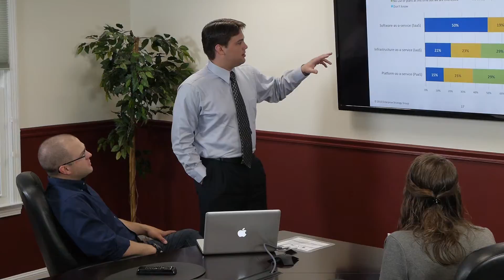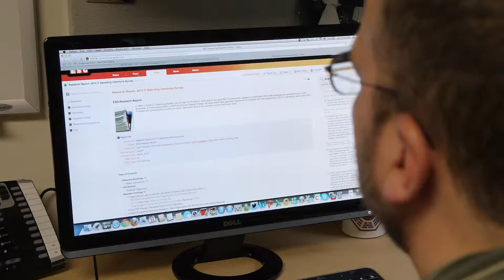ESG Subscription Benefits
Achieve all the great outcomes that you are hoping to get from your relationship with ESG.
We are dedicated to cultivating and sustaining the strength of our relationship with you. At the heart of this effort, you'll find our client concierge: an integral part of the ESG Analyst Services and Market Research subscription offering.
As a standard ESG subscription client, your ongoing relationship with us will help you build  momentum for your strategic growth initiatives! Standard ESG subscriptions include:Unlimited seat access to ESG publications and our Interactive Research Portal (IRP) from which you can build your own reports and presentations.Custom data analysis -- upon request, ESG will cross-tabulate specific research results and provide  findings for you according to market size or other variables.ESG's "Behind the Findings" videos - an in-depth series covering our IT research findings.Distribution rights to ESG Research Briefs that cover general market trends based upon quantitative research data published within the year.